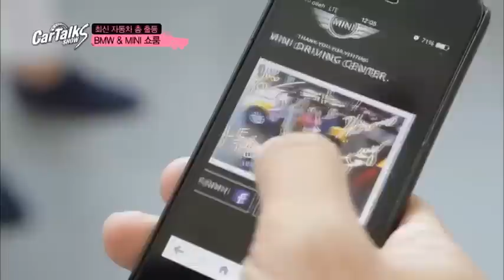BMW 최신 자동차 총 출동! BMW 드라이빙 센터 BMW & MINI 쇼룸_채널A_카톡쇼S 21회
[카톡쇼S] 14/09/11 밤 12시 20분 방송

# 대국민 무료 튜닝 프로젝트, 두 번째 자동차 공개!

완벽 변신한 ‘니발이’에 이어 카톡쇼S 튜닝프로젝트. 두 번째 주인공은 누구?

# 급작스런 교통사고, 현명한 대처법은?

교통사고가 나면 무조건 보험사 전화만이 답이다?! 교통사고, 합의할까? 소송할까?! 손해 보지 않고 합의하는 요령부터 여러 교통사고 사례로 알아보는 교통사고 대처법!

# 아시아 최초! 자동차 복합 문화 공간 BMW 드라이빙 센터

대한민국 최초의 자동차 놀이공원이 있다? 독일, 미국에 이어 세계에서 3번째, 아시아 최초로 설립된 BMW 드라이빙 센터!

'카톡쇼S' 매주 목요일 밤 12시 20분 방송됩니다!